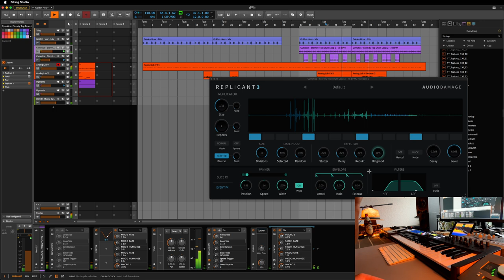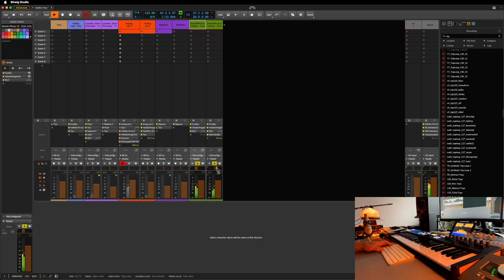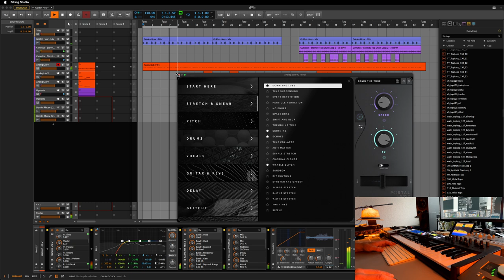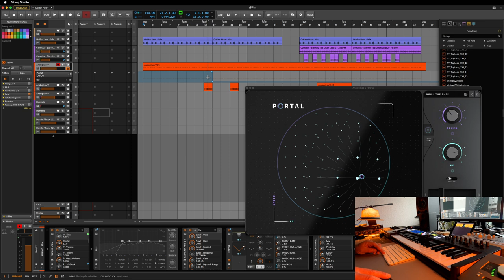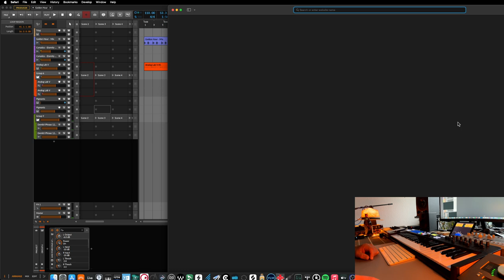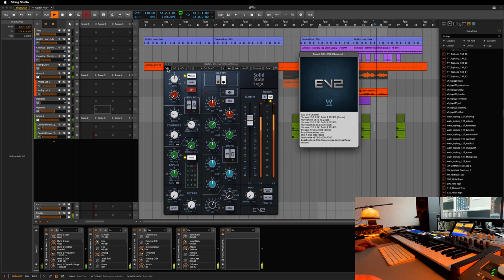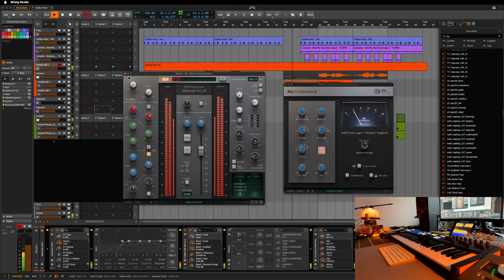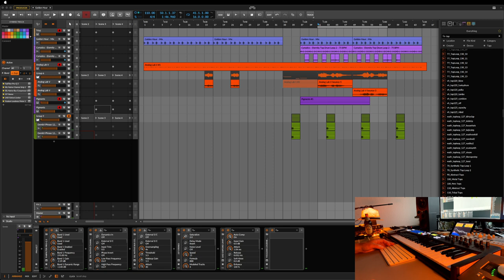Finalising another Track using Bitwig - #2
Another video in which I show the finalization of my  track using Bitwig

Mastering chain:
-  Oxford Limiter
-  SSL Master Compressor ( SSL Native )
-  SSL Native Channel Strip 2
-  Waves J37 Tape Machine
-  UA Fairchild

Synths :
-  Analog Lab V
-  Pigments
- Triaz Kicks